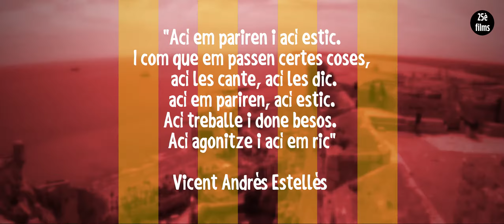La muixeranga d'Alacant fent figures de cinc pisos a Onil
La muixeranga d'Alacant es troba a la Fira d'Onil.

ULANZI 1.33X Pro Anamorphic Lens (3ª generación)
ULANZI funda madera para iPhone
ULANZI funda aluminio para iPhone
Micrófono BOYA by-MM1
Jaula de vídeo ULANZI U-Rig Pro
Estabilizador Zhiyun Smooth 4
Luz Ulanzi VL49 RGB
Trípode Ulanzi MT11
Filtro ND Variable ND2-ND400 K&F Concept
Adaptador DOF Ulanzi
Kit de filtros Cokin P